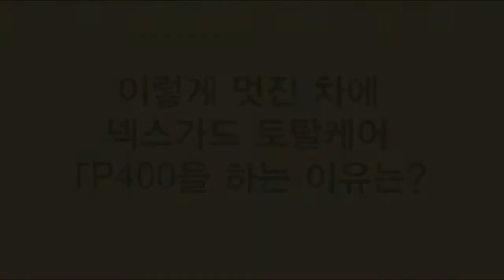스피드자동차] 넥스가드TP400 올뉴쏘렌토 시공 [부천썬팅,부천썬팅잘하는집,부천수입차썬팅,부천수입차썬팅잘하는곳,부천네비게이션,부천블랙박스,부천유리막코팅,부천PPF,부천신차검수]